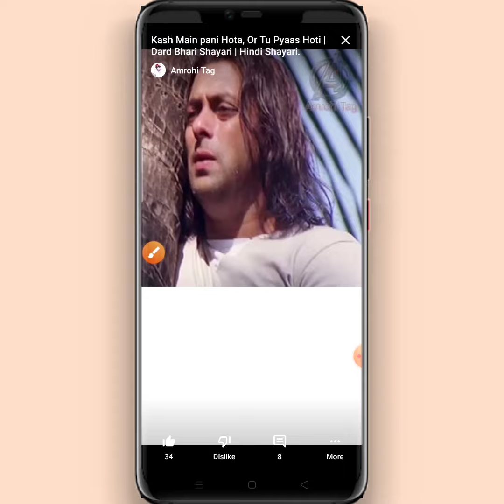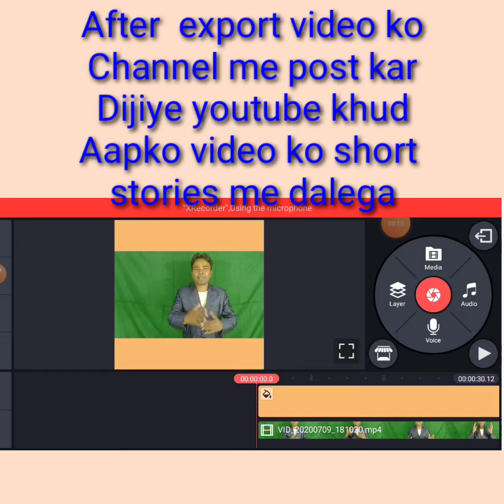बिना 10k यूट्यूब मे शॉर्ट स्टोरी कैसे लगाए | how to post short stories on youtube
Hi.
 I am trideo Manjhi welcome to our channel technical trideo hamare channel technical trideo mein aap sabka swagat hai agar aap hamare channel me pahli bar Aaye Hain yah video mein naye  hai to hamare channel ko subscribe Karke hame support kijiye taki hamara channel aur bhi bada ho sake main is prakar ka video hamesha late rahata hu

नमस्कार दोस्तों
मैं त्रिदेव मांझी आप सभी को हमारे चैनल Technical trideo मे स्वागत करते हैं.
     धन्यावाद

                           doston aaj main batane wala hun बिना 10k पर आप कैसे यूट्यूब शॉर्ट स्टोरी लगा सकते हैं without 10k par app YouTube short story kaise laga sakte hain ji han doston bilkul ye real Hai Koi face video Nahin Hai without 10k mein aap short story Laga sakte hain to dost video ko pura dekhega Taki aapko acchi knowledge mile main aap Logon Ka Dhyan Rakhe hi yah video banaa raha hun Kisi Prakar ka dikkat hone per aap Instagram aur Facebook ID se bolo karke mujhe baat kar sakte hain dhanyvad
Cover topic:-

1 बिना 10k यूट्यूब मे शॉर्ट स्टोरी कैसे लगाए

2 how to post short stories on youtube

3 Short stories

4 how to post short stories on youtube without 10k

5 youtube par short stories kaise post

6 youtube par short stories kaise post bina 10k

7 Short stories kaise lagaye bina 10k par

8 Short stories kaise post kare without 10k

9 Technical trideo

10 Bina 10k ka short stories lagaye

11 Without 10k ka short stories kaise lagaye

12 Without 10k short stories

13 Without 10k youtube short stories